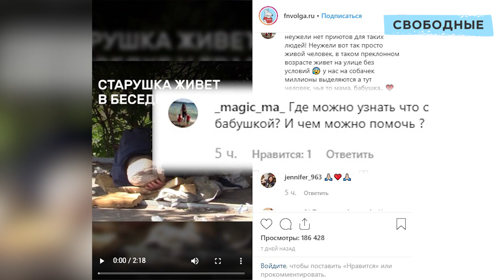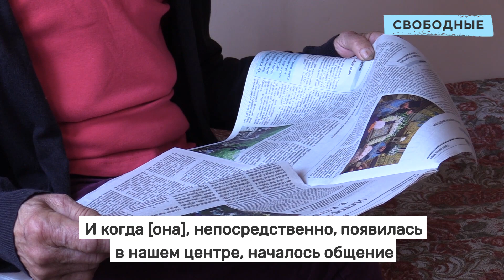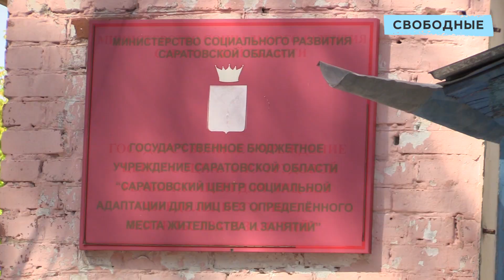Соцслужба забрала старушку с трассы. Как она живет в центре «БОМЖ»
После публикации «Свободных» бабушку, которая жила в беседке у трассы в Саратовской области, соцслужба поместила в центра адаптации